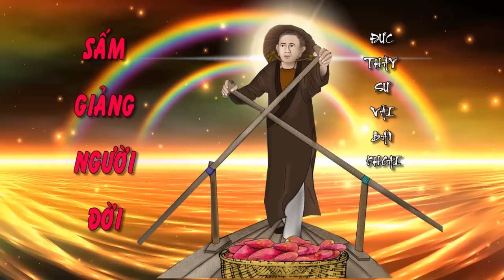SẤM GIẢNG ĐỨC THẦY SƯ VÃI BÁN KHOAI ! 2